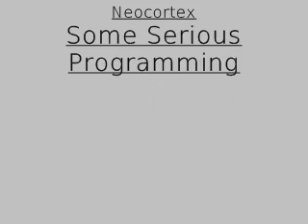Neocortex - Some Serious Programming (breakcore)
Hi peeps, another song for you, hihi!

I named it this way because I still don't have any hardware at all and all of the breaks were done manually, no plug-ins used. And that's SOME SERIOUS PROGRAMMING, trust me!